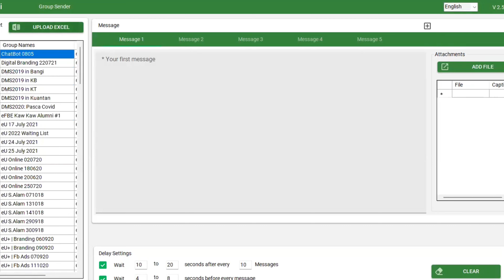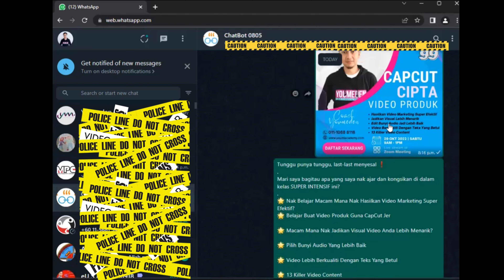Tutorial Hantar Mesej Ke Whatsapp Group Secara Automatik | YouMi Blaster